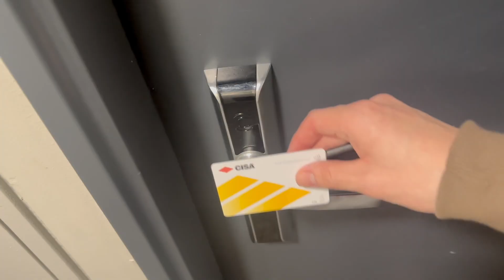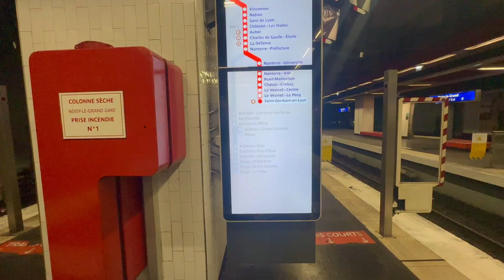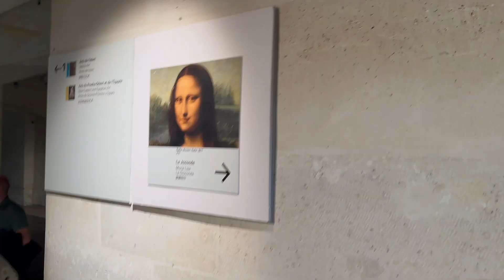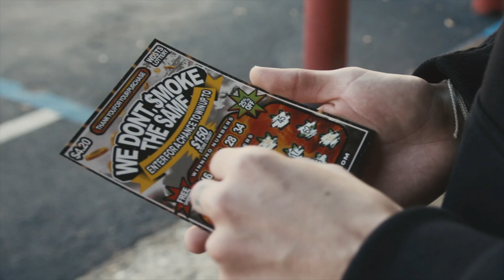I TOOK THE PENJAMIN TO THE MONA LISA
y'all already know wtf goin on
more euro vlogs otw!

outro beat by Prod. by WhoOnTheTrack

TURN ON POST NOTIFICATIONS FOR MORE 🔔

THIS VIDEO WAS MADE FOR VIEWERS 21+
I DO NOT PROMOTE THE USE OR SALE OF ANY ILLEGAL DRUG
THIS WAS RECORDED IN A LEGAL PROP 64 STATE